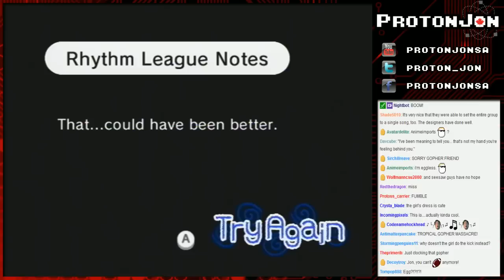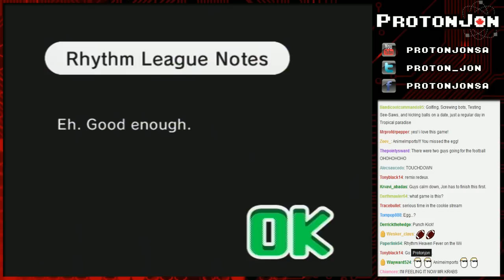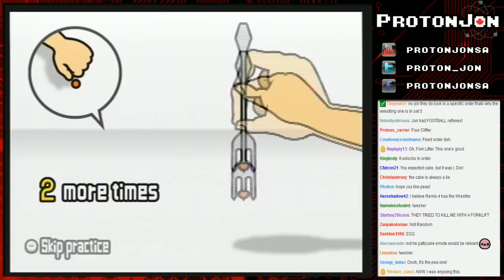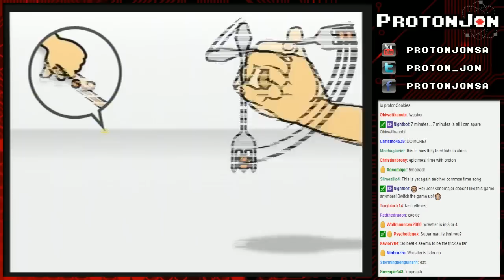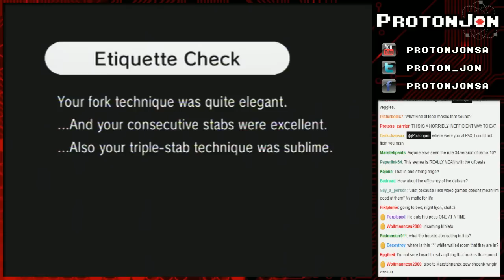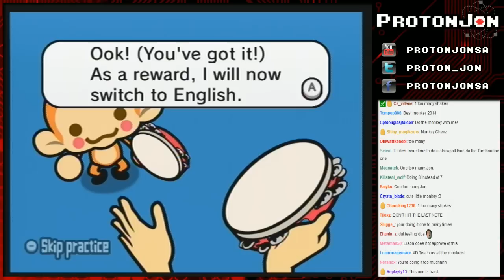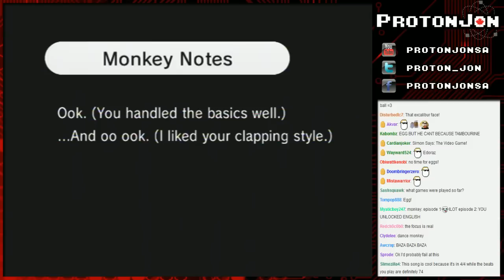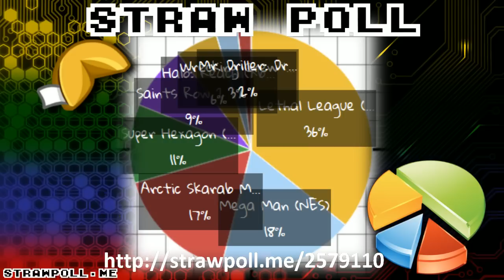Fortune Cookie: Recharged Bandwidth Edition - Part 6/15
A forced month long break caused by having to download all of my Twitch streams up to that point, and PAX West.  This is also unfortunately another stream with a muted VOD part (Parts 3 and 8) so as a result, this is the last stream to have the original Intermission music

Game(s):
0:00 - Rhythm Heaven Fever
27:10 - Lethal League